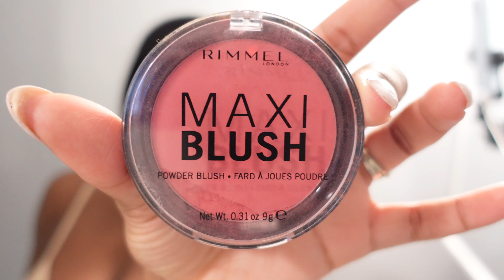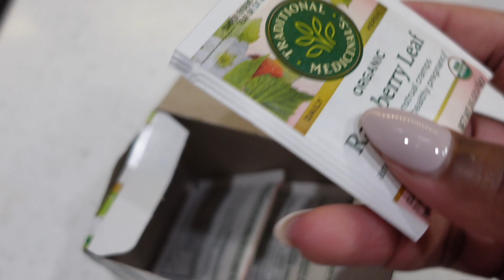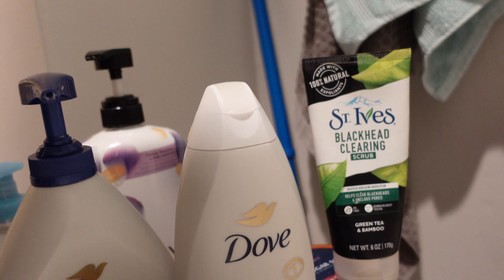1st BIRTH VLOG | Nesting + Labor and Delivery Story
Nest with me as I prepare for baby's arrival.
Baby came at 39 weeks via c-section and I'm so in love with him 🤍

Let me know your labor and delivery story in the comments. Was it anything like mine?